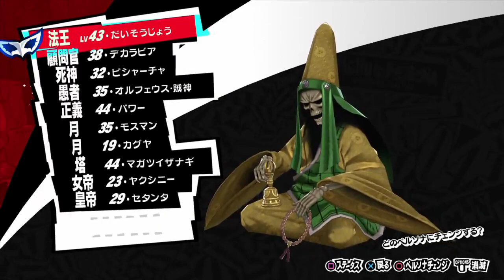【P5R】いにのペルソナ5 ザ・ロイヤル -Persona5 the Royal- 実況プレイパート164